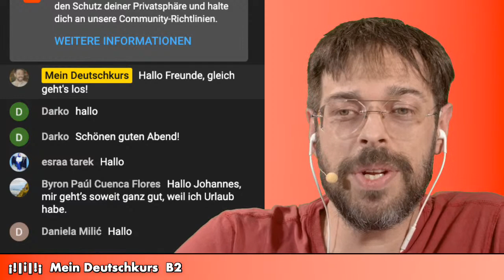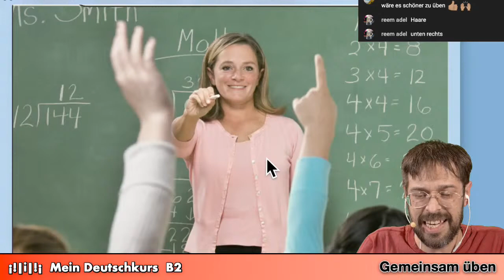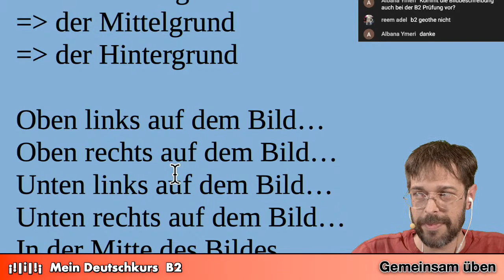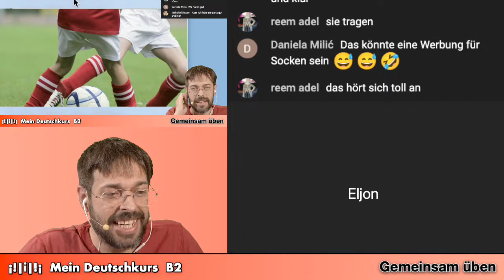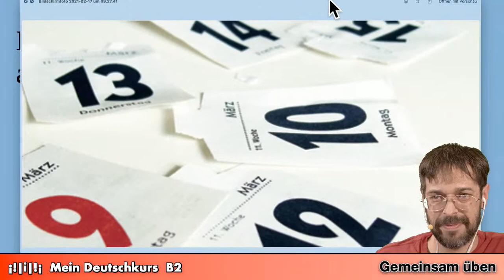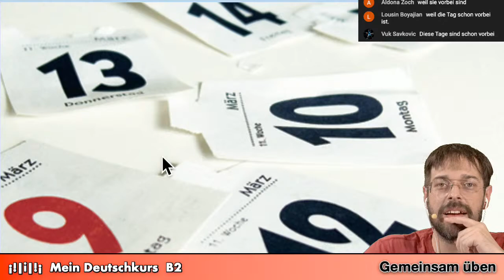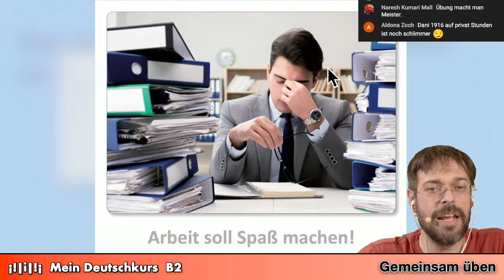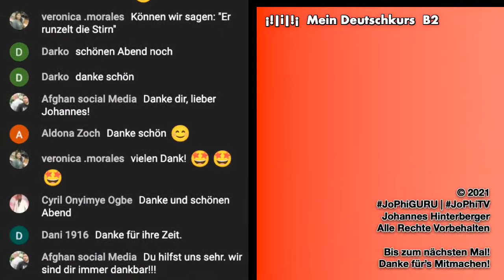B2 - Bildebenen - Bilder besser beschreiben! Bildebenen